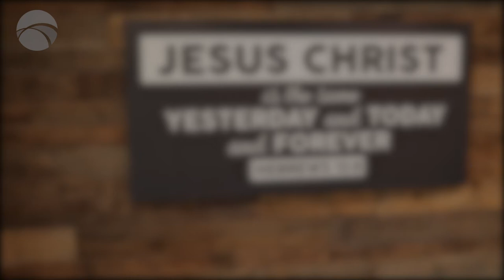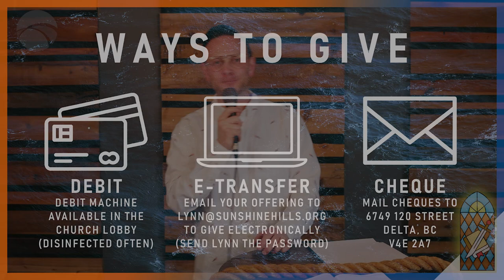June 5, 2022 | Pergamum | Tug of War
Join Pastor Danny Jones as he unpacks the letter to the church in Pergamum. This is a church that is said to be situated "where Satan lives"--strong words? We're going to see that these words are warranted.